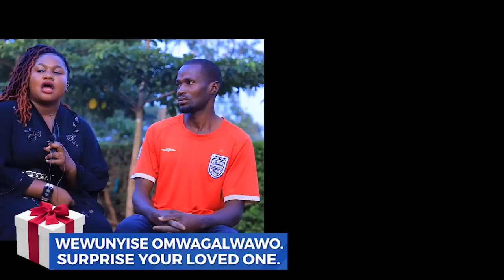Mwami Hamid asanyusse nyo olwenyumbaye nomukwano gwebamulazze. Abakyaala besuunze omufumbilwa baanji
ABAKYAALA BESOOSE MWAMI HAMID MBU KASITTA MUSILAAMU TEBALINNA BUZIBU KUSUKKA MWOOMU. BITUWEDEKKO NAFFE